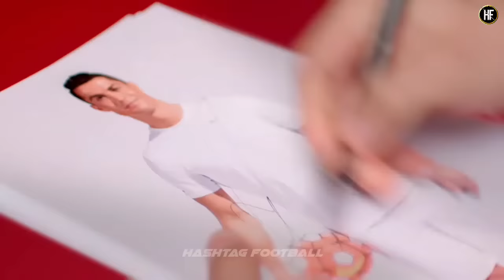Thallumaala trailer Messi vs Ronaldo version Recreated by HASHTAG FOOTBAL